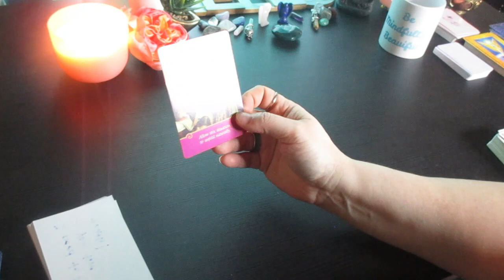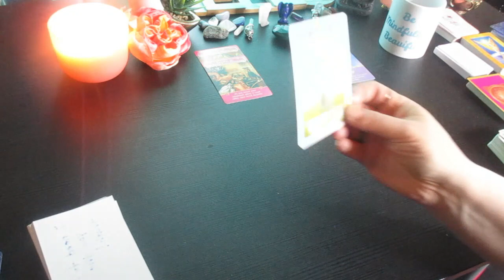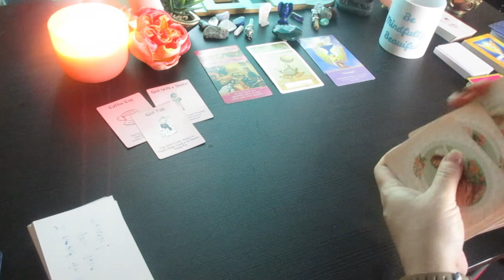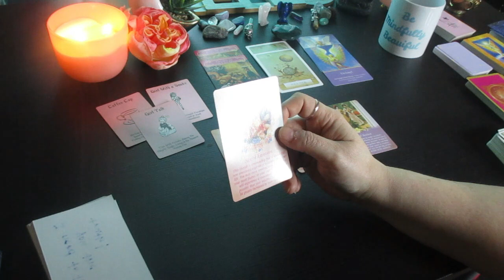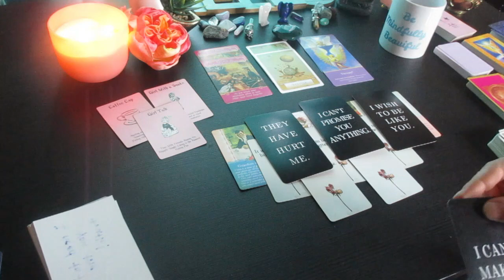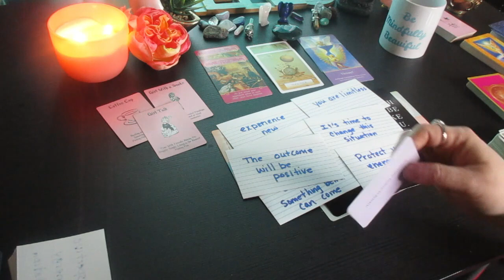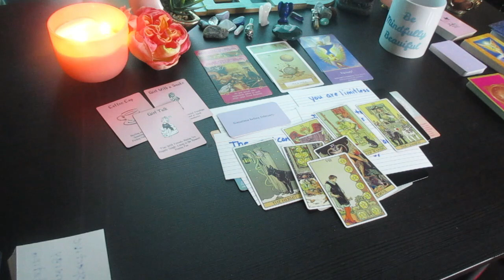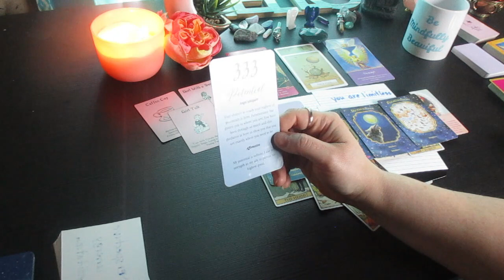♍VIRGO ✨ ALL ABOUT ROMANCE ✨What You Can Expect..... Timeless Tarot Reading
Much love!
~Renee G